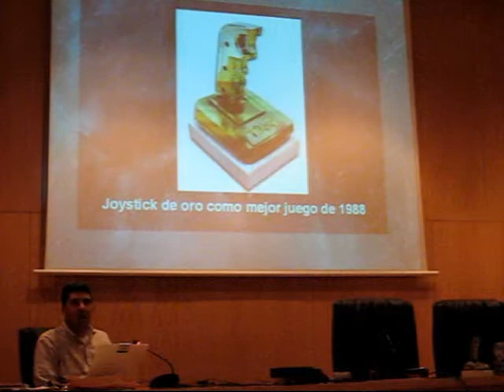(RetroMañía'08) Ignacio Abril habla de Navy Moves y el joystick de oro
Extracto de la charla «Desarrollo de videojuegos: La experiencia Navy Moves», por Ignacio Abril, celebrada como parte de las actividades de RetroMañía'08. RetroMañía es un evento anual sobre retroinformática organizado por la asociación RetroAcción en el Centro Politécnico Superior de la Universidad de Zaragoza.